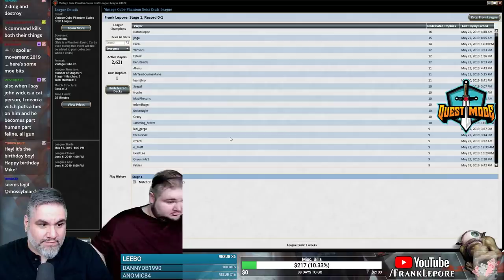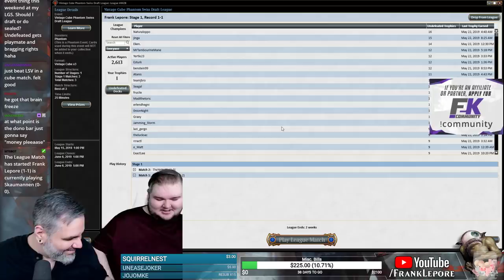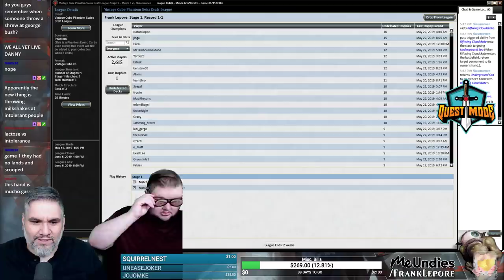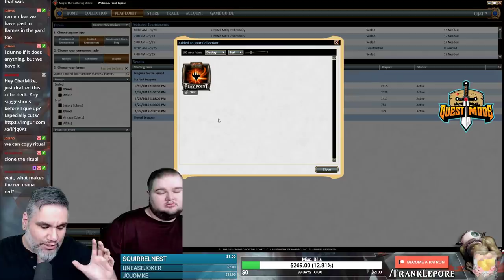(Magic Online) Vintage Cube Draft #17 - 5/24/19